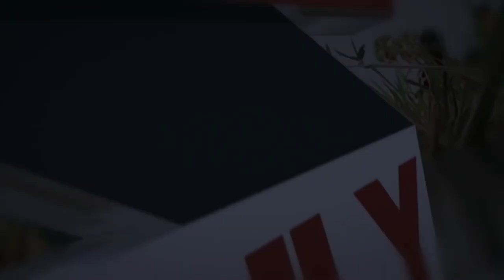Wow! Wild Monkey Meeting At Angkor | Funny Monkey Meeting 2017 - Animals and Pets - SRDaily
Wow! Amazing Monkey Taking a Bath In Jar - World's Ever Seen - Funny Monkey Taking In Jar 2017 - SRDaily

Grilled Fish Prepared By My Young Boys - Grill Fish In My Village - Village Food Factory - How to Grill - SRDaily

TOP 5 Most Viral Videos Of Wild Monkey Meeting At Angkor Temple - Meeting and Eating - Funny Monkey 2017 - SRDaily

Monkey Meeting At Angkor Thom Temple - Monkey Eating Mango/Orange/Corn/Apple - Funny Monkey 2017 - Cute Animal and Pets - SRDaily

Glutinous Rice Balls Prepared By My Sister - World's ever best Glutinous Rice Balls - How to make - SRDaily

Creative Fly Trap - World's ever best Fly Trap - Simple Method to Kill Houseflies (Working 100%) - How To Make - Easy To Make - SRDaily

Wow! Monkey Big Boss Sitting n Eat Lotus Fruit At Angkor Temple - Monkey Eating Banana - Monkey Clean -  SRDaily

ICE CREAM ROLL - The Original Khmer Street Food Dessert - Chocolate & Strawberry -  Fried Ice Cream instant rolled in Cambodia - Ice Cream Roll In Pub Street - Khmer Ice Cream Roll - Ice Cream Roll In Siem Reap - SRDaily

Wild Monkey Meeting At Angkor Temple -  Monkey Real Life - Funny Monkey 2017 - Cute Animal and Pets - SRDaily

Wild Monkey Meeting At Angkor Wat Temple - Monkey Real Life - Monkey Drink Fanta - Cute Animal n Pets - SRDaily

Amazing Lady Cutting Palm Tree Fruit For Sell - Palmyra Palm Tree Fruit - Tender Palm Tree Fruit - Tourist Cambodia Lady Cutting Palm Tree For Sell - She's Sell Palm Tree Fruit At Pre Rub Temple In Siem Reap - SRDaily

Amazing Young Boys Fried Fish - The World's BEST Fried FISH - Easy Fried Fish - Fried Fish Recipe - Fried Fish In My Village - Cambodia Young Boys Fried Fish - Cooking In Village - Village Food Factory - SRDaily

Young Boys Cutting Palm Trees Fruit N Eating - Palmyra Palm Tree Fruit - Tender Palm Tree - SRDaily

Amazing Young Boys Cutting Palm Trees Fruit N Eating - Palmyra Palm Tree Fruit - Tender Palm Tree Fruit - Cutting Palm Tree Fruit In Village - Cutting Palmyra Palm Tree Fruit - Cambodia Palm Tree Fruit - SRDaily

Funny Monkey Eating Lotus Fruit and Monkey With Mirror At Angkor Wat Temple - Funny Monkey 2017

Wild Monkey At Angkor Wat Temple Eating Lotus Fruit n Drinking Coffee - Monkey Real Life - Cute Animal and Pets Compilation -

Grill Fish Prepared By My Boy - How to Grill Fish - Cambodia Grill Fish Style In Village Food Factory - Cooking Fish In Cambodia - Cook Fish By Young Boy - Khmer Grill Fish - Amazing Boy Grill Fish - SRDaily

Red Fish Salt Prepared By My Brother - How To Grill Red Fish Salt - Village Food Factory - Cambodia Cooking Style - Cook In Village -

Wow! Amazing Cambodia Young Boys Cook Eggs By Land - How To Cook Egg Land - Village Food Factory - Cook In My Village Food - Cambodia Food Style - Khmer Cooking - Traditional Food - Cooking Eggs By Land - SRDaily

Big Family Monkey Meeting At Angkor Wat Temple - Monkey Clean - Monkey Breastfeeding - Funny Monkey At Bayon - SRDaily

Wow! Cambodia Young Boys Cook Eggs By Bamboo In Village Food - How To Cook Egg By Bamboo - Cambodia Traditional Cook - Cooking In Village - Cambodia Egg Bamboo - Amazing Cook - Village Food Factory - SRDaily

Cambodia Monkey Stole Lotus Fruit To Eat On The Tree At Bayon Temple - Funny Monkey 2017 - SRDaily

Wild Monkey Meeting At Angkor Temple - Monkey Real Life At Angkor Temple - Cute Animal and Pets Compilation - Monkey Meeting at Angkor Temple - Funny Monkey 2017 - SRDaily